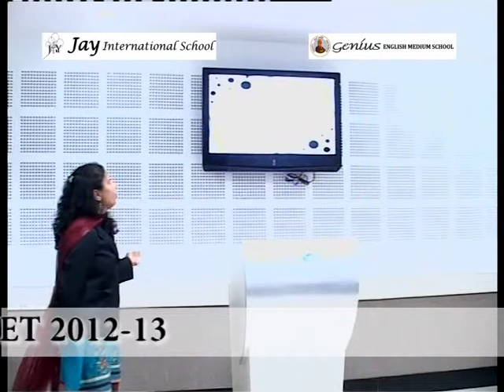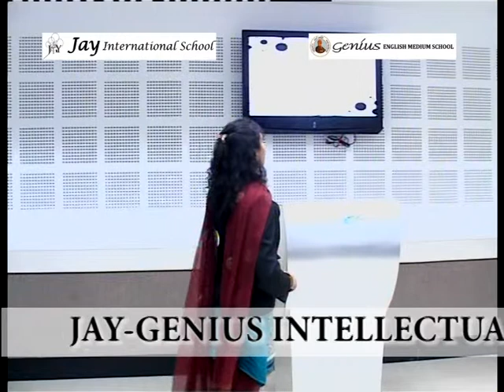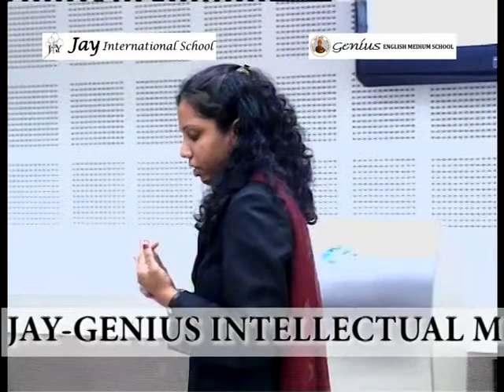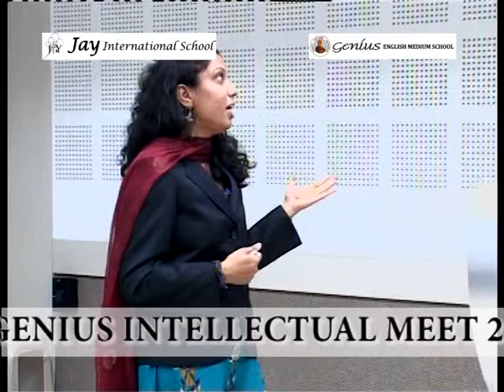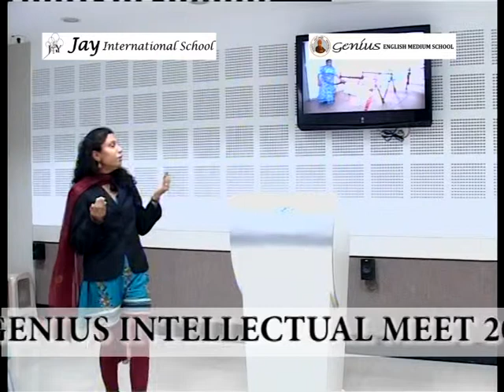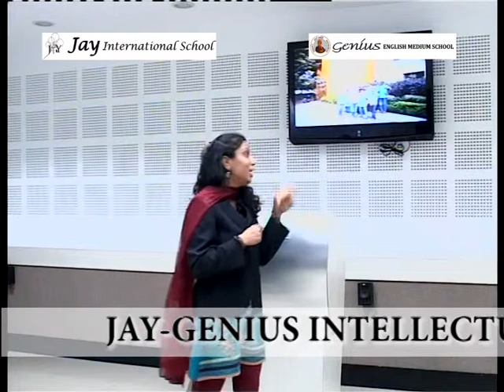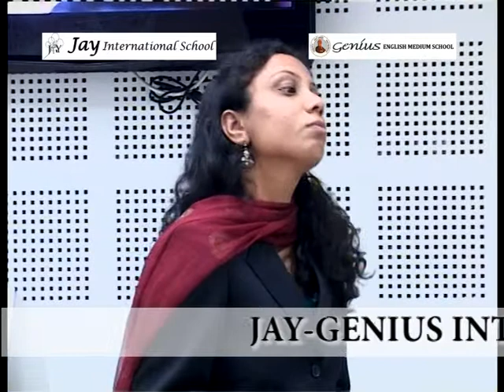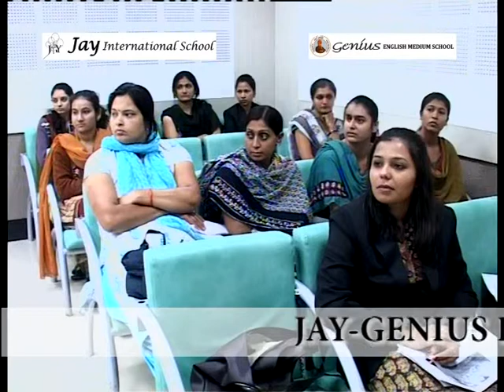Jay Genius Intellect Meet 2012